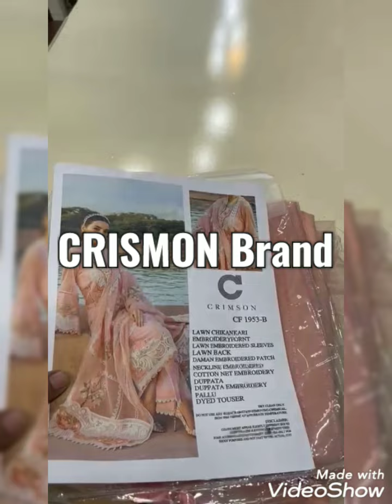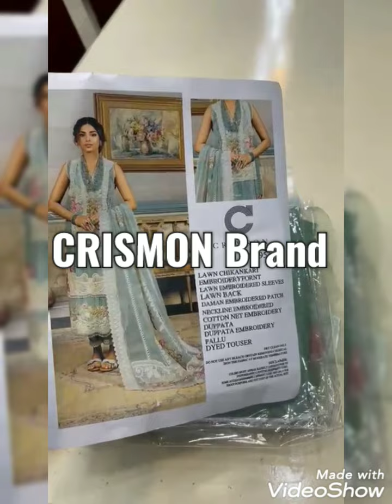Crismon New arrivals | Maria b brand king master replica lawn suits | Crismon Unstitched replica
New arrival crismon Unstitched Collection. Crismon Replica. New arrival crismon Unstitched Collection. New arrivals crismon wedding collection 2022.Crismo Maria B bnrad King master replica law suit and Latest new design. Crismon luxury lawn. Crismon luxury Chikankari lawn. New crismon Maria B replica. Crismon saira Shakira. Maria B King master replica
Lawn chickenkari embroidered front
Neck embroidered
Neck embroidered Patti with mirror work
Lawn embroidered sleeves
Daman cutwork embroidered motifs
Lawn back
Back embroidered motif
Dyed trouser
Trouser embroidered patch
Cotton net embroidered ready to wear dupatta
Price 4500.

so guys please always tell me what kind of videos you want to see in the comments and don't forget to subscribe and click the notification bell to stay up to date with my content...💕